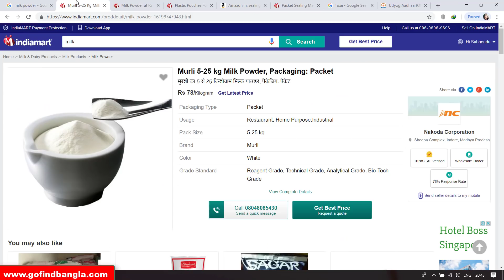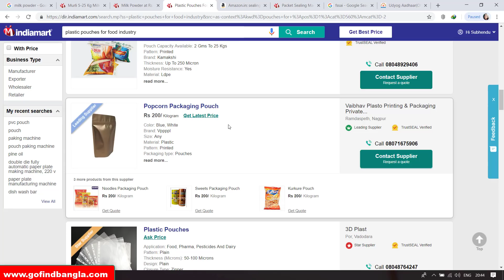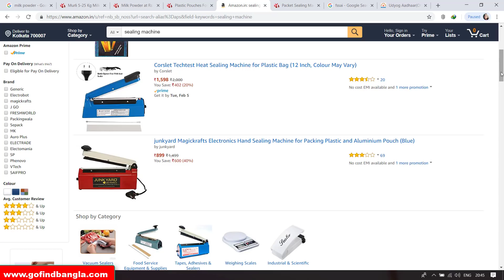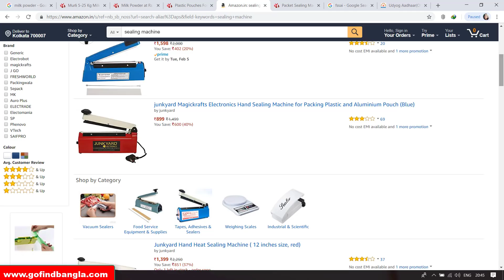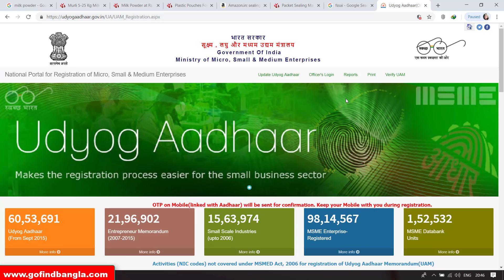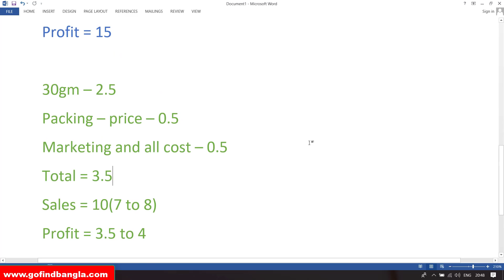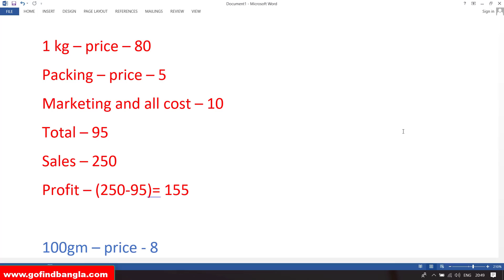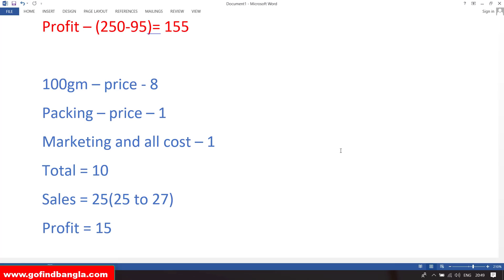আজই শুরু করুন বাড়ি থেকে ব্যবসা | মাসে আয় করুন ২ লাখ টাকা | low investment business ideas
powder milk manufacturing business ideas. low investment business ideas.powder milk making business ideas. begging and filling business ideas.bengali business ideas

1. sealing machine
2.   Digital Weighing Scale

নিচে  link গুলি থেকে সরাসরি আমার সাথে কথা বলুন-

যদি এই ধরনের ভিডিও দেখতে চান এবং এই ধরনের বিজনেস আইডিয়া দেখতে চান তাহলে অবশ্যই নিচে কমেন্ট করে জানাবেন আপনি কি ব্যবসা নিয়ে জানতে চাইছেন এবং এই ধরনের ভিডিও যদি ভালো লাগে অবশ্যই লাইক করবেন এবং কমেন্টে জানাবেন কেমন লাগছে আর আমি চেষ্টা করি যে আপনাদের খুব অল্প খরচে কি বিজনেস আইডিয়া দেয়া যায় এবং profitable business idea কতটা দেয়া যায়। আর ছোটখাটো ভুল থাকলে অবশ্যই আমাদের ক্ষমা করবেন আর এই ধরনের ভিডিও দেখার জন্য অসংখ্য ধন্যবাদ আর নিচের দেয়া লিঙ্কে ক্লিক করে আমাদের ফলো করতে পারেন আর latest update আগে পার জন্য অবশ্যই ফলো করে রাখবেন।